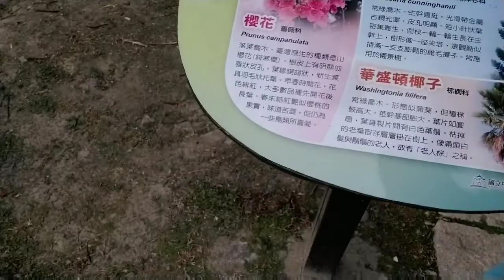BERLIBUR KE TAMAN WISATA CKS ( CHIANG KAI ~SHEK ) TAIPEI vlog08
Di publikasikan tanggal 18 februari 2019

assalamualaikum wr,wb

hallo teman "ku semua salam jumpa kembali bersama @ channel soraya  ,oh ya teman klau ingin berliburan ke taman wisata  chiang KAI ~ sek bawa temen yng banyak ya soal nya seru banget bisa ber photo "bisa berkumpul bersama teman lama dan bisa bercanda ria

wasalam